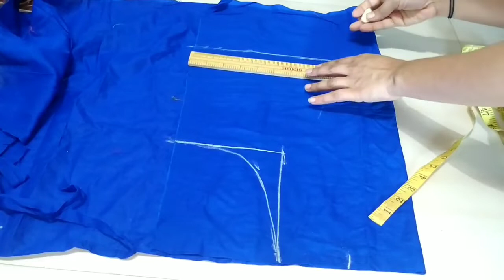beautiful model blouse back neck cutting and stitching।। blouse design। ब्लाउज की डिजाइन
blousedesign backneck blousec एक दम नया ब्लाउज डिजाइन।।model blouse back neck design। blouse design

In this video I show you very easy and simple beautiful blouse back neck cutting and stitching in Hindi।

Net blouse design,Silai sikhe,Silai